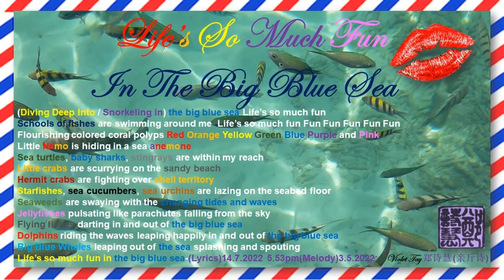REMIX MUSIC LYRICS VIDEO LIFES SO MUCH FUN IN THE BIG BLUE SEA UPDATE 6 9 2022